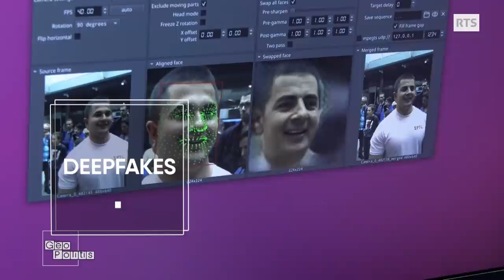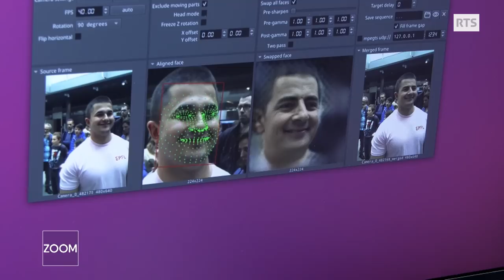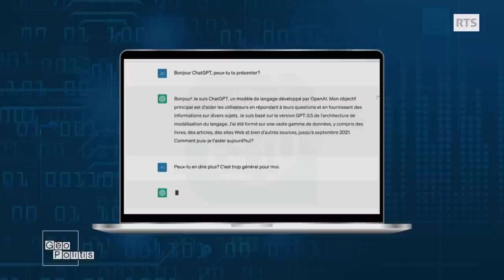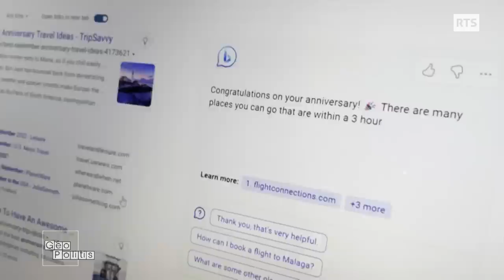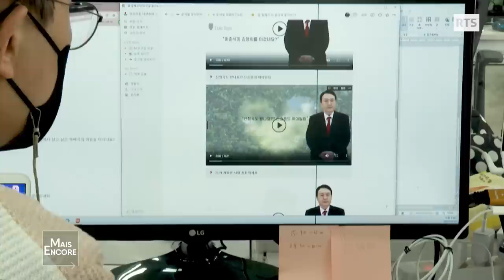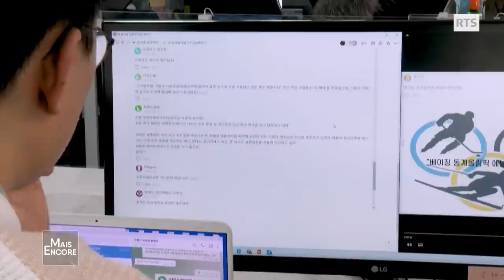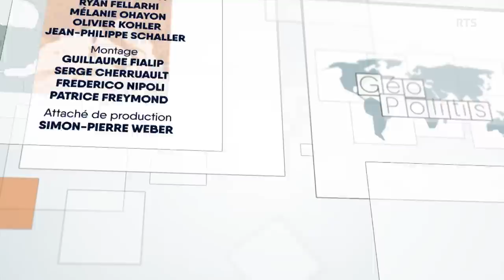L'intelligence artificielle à l'épreuve du fake | Géopolitis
La vague ChatGPT accélère la course à l’intelligence artificielle et à ses innovations, mais renforce les risques de désinformation à grande échelle.

Invitée : Sabine Süsstrunk, professeure Ecole Polytechnique fédérale de Lausanne
Présentation : Jean-Philippe Schaller

ChatGPT, le fameux robot conversationnel, est devenu en quelques mois la plus célèbre des applications d’intelligence artificielle. Développé par OpenAI, une société basée à San Francisco, et lancé en novembre, il compte bientôt 200 millions d'utilisateurs. Capable de rédiger CV, lettres, dissertations ou scénarios en un temps record, il bouleverse notre rapport au travail, à la création ou même à la réalité. L'application Midjourney a aussi fait sensation. Elle fonctionne sur le même principe, mais appliqué au monde de la photographie. Vous avez certainement vu l'arrestation musclée de Donald Trump, Emmanuel Macron au milieu des manifestants en France ou le pape en icône de la mode dans sa doudoune immaculée. Ces images sont fausses et générées par intelligence artificielle (IA).

Et ce n'est qu'une infime partie des domaines conquis par l'IA. Du monde de la surveillance, au monde de l’art, au service de la médecine ou du climat. Le marché s’est envolé ces dernières années. De 65 milliards de dollars en 2020, il pourrait même dépasser les 1500 milliards d'ici 2030, selon le dernier rapport des Nations unies. Et tout le monde veut sa part du gâteau. Microsoft a investi 10 milliards de dollars dans OpenAI et vient d'intégrer ChatGPT dans son moteur de recherche. Les autres géants numériques répliquent avec leurs propres logiciels: Bard pour Google, Ernie Bot pour Baidu, Tongyi Qianwen pour Alibaba.

- Risques et dérives -

L'intelligence artificielle fascine autant qu'elle inquiète. Le succès fulgurant de ChatGPT a ravivé les craintes de voir ces innovations se développer sans aucun contrôle. Sabine Süsstrunk, directrice du Laboratoire d'images et de représentation visuelle de la Faculté d'informatique et communications à l'EPFL, pointe les risques de la démocratisation de ces outils, désormais accessibles à large échelle: "Maintenant on voit qu'avec ces outils on peut tricher, truquer les visages, les sons, les e-mails. Je trouve cela dangereux."
Dans le laboratoire qu'elle dirige à Lausanne, ses équipes travaillent notamment sur les deepfakes, ces vidéos truquées grâce à l'intelligence artificielle, qui permettent de faire dire quasiment tout à n'importe qui. Les chercheurs tentent de mettre au point une IA capable de détecter ces fausses images. Cet outil fonctionne bien pour identifier les fausses vidéos, mais n'est pas encore au point dans le cas de photographies, souligne Sabine Süsstrunk.

Les avancées du domaine sont si rapides qu'elles pourraient rendre tout aussi rapidement inopérants ces logiciels de détection. L'outil de l'EPFL fonctionne bien "aujourd'hui. Demain, je ne suis pas sûre", précise la chercheuse.

La régulation de l’intelligence artificielle n’en est qu'à ses balbutiements. L'Union européenne a lancé il y a deux ans un projet de règlement pour encadrer son usage et sa commercialisation. Il pourrait aboutir ces prochains mois. Aux Etats-Unis, Joe Biden s'est entretenu début mai avec les dirigeants de plusieurs entreprises actives dans l'IA, notamment Google et Microsoft. Le président américain a tenu à rappeler la nécessité d'innover de manière responsable. "L'intelligence artificielle est l'un des outils les plus puissants de notre époque, mais pour saisir ses opportunités, nous devons d'abord atténuer ses risques", a précisé la Maison blanche sur son compte Twitter.

"Il faut agir très vite pour réguler l'intelligence artificielle", insiste Sabine Süsstrunk. Selon la chercheuse, seule une réglementation universelle pourra être efficace dans ce domaine. Elle propose notamment de contraindre les entreprises à apposer "une watermark" (un tatouage numérique), sur les images créés grâce à leur logiciel. "Même si ce n'est pas visible à l'oeil nu, la source serait détectable", dit-elle. "Il faut réguler les boîtes qui font ces outils. (...) C'est leur responsabilité de ne pas aller trop vite dans déploiement de leur technologie."

Au sommaire  :
00:00 IA, le défi du fake
02:26 A l'EPFL, l'intelligence artificielle au service de la recherche
05:18 Sabine Süsstrunk: "On est encore loin de créer des systèmes plus intelligents que nous"
09:32 L’intelligence artificielle, un développement fulgurant entre innovations et craintes
13:22 Sabine Süsstrunk: "Il faut agir très vite pour réguler l'intelligence artificielle"
20:31 En Corée du Sud, le nouveau président avait fait campagne avec un avatar créé par IA
23:31 En 1997, le robot Deep Blue bat le meilleur joueur d’échecs au monde Garry Kasparov